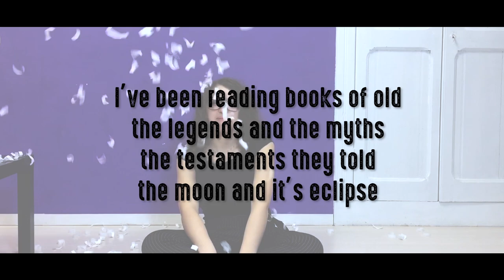Something just like this - Cover allievi House Of Music Strambino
Gli allievi della House of Music di Strambino (Crotte), vi augurano tantissimi auguri di Buon Natale e Felice anno nuovo, dedicandovi questo bellissimo brano.

Con Affetto
HOM